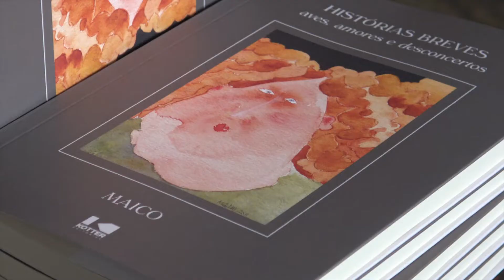Maico Historias Breves 2021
Book by Maico (Carlos Pimenta)